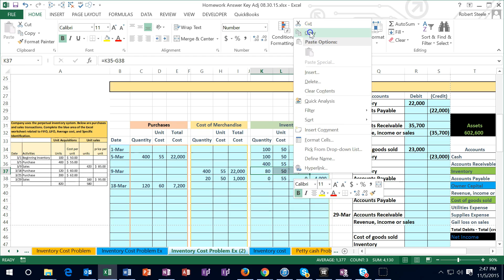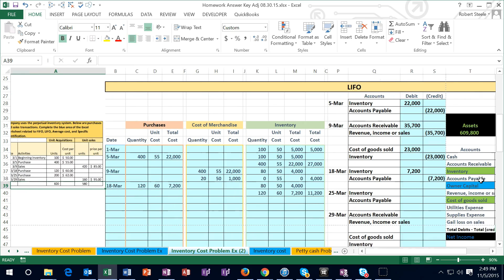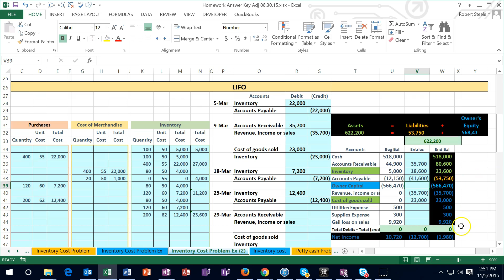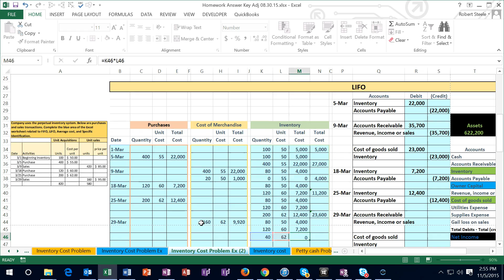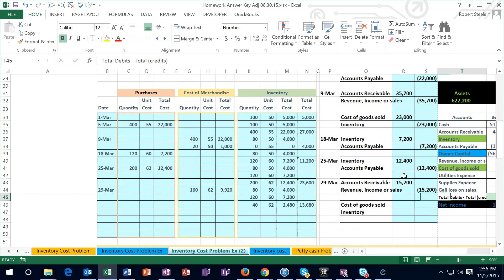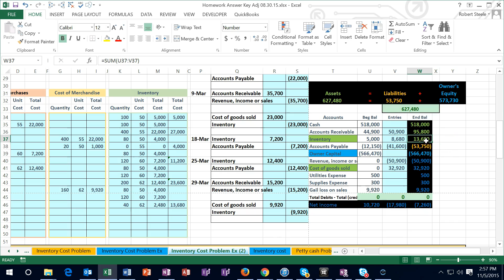600.60 Cost Problem Last In First Out LIFO part 2 Ex., how to calculate-Accounting, Financial